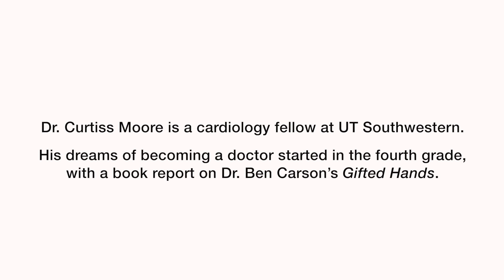Black Men White Coats - Curtiss Moore, M.D.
Curtiss Moore, M.D., is a cardiology fellow at UT Southwestern Medical Center. His dreams of becoming a doctor started in the fourth grade, with a book report on Dr. Ben Carson's Gifted Hands.

Visit DiverseMedicine.org for more information.